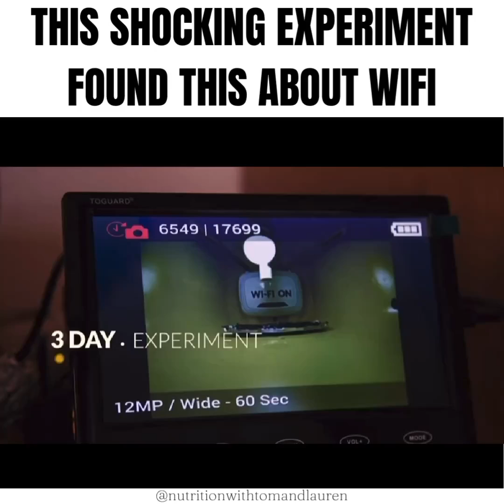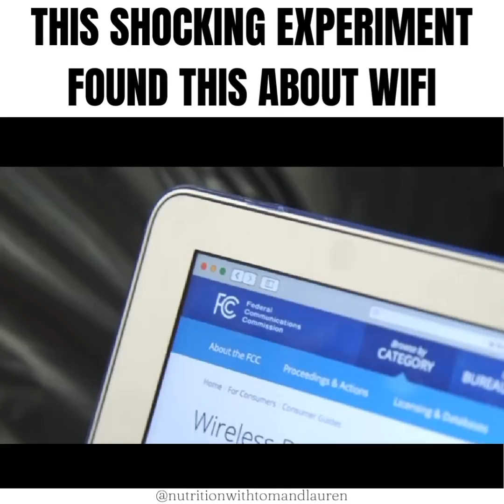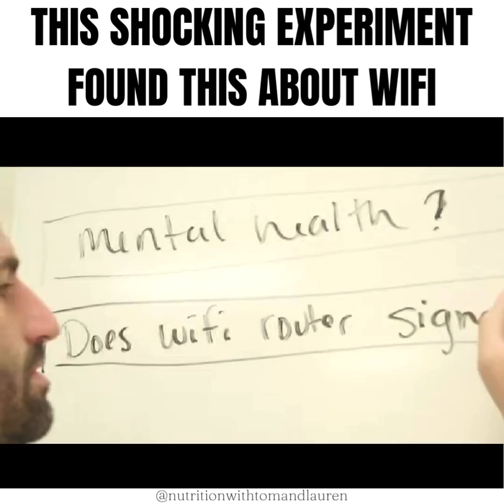Wifi Experiment (Must Watch)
WIFI doesn’t just impact plants, it also impacts us on a cellular level too.

The non-native electromagnetic frequencies emitted from the WIFI router or devices connected to WIFI are known to cause oxidative stress and DNA damage within us. Over the long term this increase our risk for various cancers.